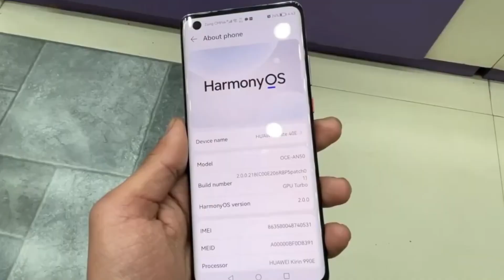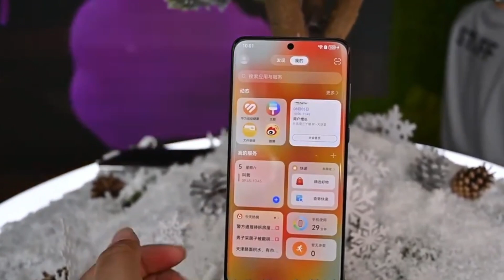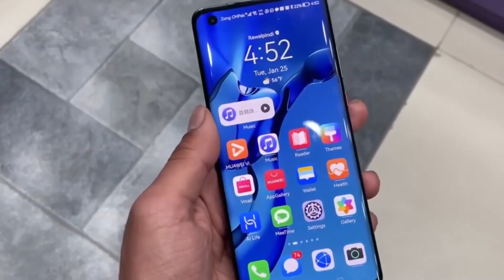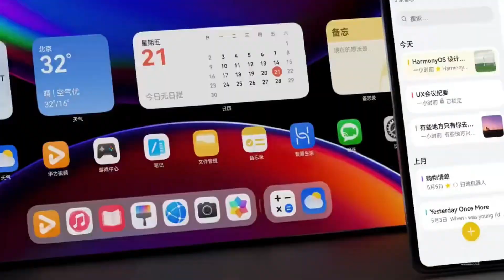Huawei HarmonyOS Next - FINALLY!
"Hwaa way's HarmonyOS Next is set to begin public beta testing on October 8th, marking a significant step away from Android. With a growing ecosystem of 10,000+ native apps and major partnerships, this OS aims to shake up the mobile market. Tune in to learn all the details and what this means for the future of smartphones!"